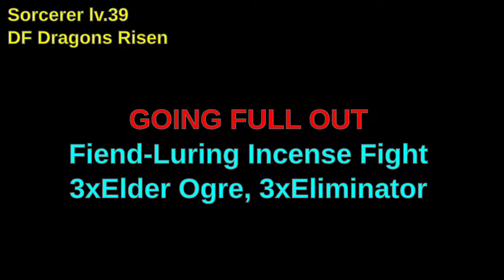Dragon's Dogma - Lure incense fight 3xElder Ogre/3xEliminator (Sorcerer lv.39)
This is addition to my Going all out at low level in BBI videos.

When I made those I was still shy to get access to some vocations

NOTE! Exact same thing can be done in 2xCondemned Gorecyclops fight, but experience is not as good